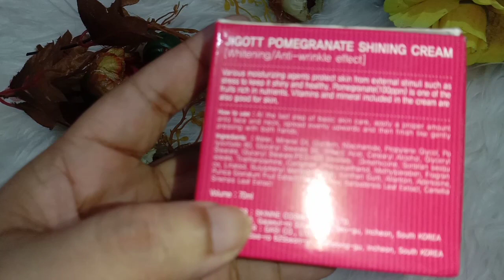promegrant shining cream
Jigott Pomegranate Shining Cream

🌺এই ময়েশচারাইজারটি ত্বকের উজ্জ্বলতা ফিরিয়ে আনে।

🌺এতে রয়েছে ডালিমের নির্যাস যা ত্বকে হাইড্রেশন বৃদ্ধিকরে,এবং ময়শ্চারাইজেশন প্রদান করে।

🌺সূক্ষ্ম রেখা এবং বলি রেখা কমাতে সাহায্য করে।

🌺এতে অ্যান্টিঅক্সিডেন্ট রয়েছে যা পরিবেশগত ক্ষতি থেকে ত্বককে রক্ষা করে এবং উজ্জ্বল করে।

Jigott pomegranate Shining Cream সব ধরনের ত্বকে ব্যবহার উপযোগী এবং অ-চর্বিযুক্ত, লাইট ওয়েট।

ডালিমের রস আমাদের ত্বকের জন্য খুবই উপকারী। ত্বকের ময়লা দূর করার পাশাপাশি ত্বককে উজ্জ্বল করতে সাহায্য করে। এমনকি আগের দিনে যখন লিপস্টিক ছিলনা তখন ডালিমের রস দিয়ে লিপস্টিক এর কাজ হতো। ডালিমের গুণাগুণ সমৃদ্ধ একটি প্রোডাক্ট যার নাম Pomegranate Shining Cream

Size-70ml
Brand- jigott

পমিগ্রেনেট শাইনিং ক্রিম। পমিগ্রেনেট এক্সট্রাক্ট ত্বককে ফেয়ার এন্ড ফ্রেশ করবে। ফেইসের শাইন বাড়াবে। বার্ধ্যক্যের কারণে যে দাগ পড়ে সেটাও দূর করবে।

🌺শাইনিং করে
🌺ময়েশ্চারাইজিং করে
🌺ফেয়ারনেস বাড়ায়
🌺ত্বককে উজ্জ্বল করার পাশাপাশি রিংকেল দূর করবে।
🌺ত্বককে ময়েশ্চারাইজ করবে।
🌺ভিটামিন এবং মিনারেল ত্বকের সৌন্দর্য বাড়াতে সাহায্য করবে।
🌺 বাদামি তিল দূর করে।